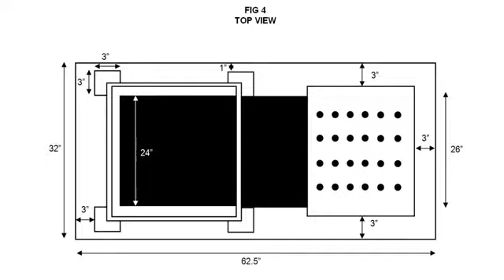Magic Nevin Product Promo: Corporate Illusions Made Easy Book by JC Sum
By JC Sum

From the author of the best-selling, "Urban Illusions" and "Pack Flat Illusions for Kids & Family Shows" comes another specialty illusion book written specifically for the working Corporate Magician - "Corporate Illusions Made Easy"!

J C Sum, one of Asia's top professional illusionists and illusion designers, shares ten original illusions that have been custom-designed for product launches, media events, tradeshows, conferences and road shows across Asia Pacific & Europe over the last 15 years.

From making corporate executives appear, producing new products, launching corporate logos and staging motivational stunts, the illusions in the book are simple to build, effective in design and practical to stage in non-traditional performance environments.

All illusions are professional level effects and take into account realistic budgets, size, logistics, venue and staging constraints typical of corporate events. Best of all, no prior illusion knowledge is necessary to understand, build and execute the illusions.

New illusionists will be introduced to known as well as original illusion methods and ideas that they can execute with confidence. Experienced illusionists will find original practical solutions for common requests from corporate clients that they can use immediately.

In the first illusion book of its kind, it also includes an extensive discussion on presenting illusions for corporate events, the role of the "Corporate Illusionist", how to go about building the illusions in the book as well as incorporating corporate messaging into the illusions.

If you book a launch, conference, awards dinner or tradeshow with just one idea from this book, you will recoup your investment in the book many times over with a single engagement.

Contents include:

Examining Illusions for Corporate Events

    The Role of the Corporate Magician/ Illusionist
    Different Types of Corporate Events & Venues
    How to Build the Illusions in this Book

The Arrival   - A Self-Contained Surrounded VIP Appearance
Showcase - An Elegant Production of a Product in a Clear Display Case
Rising Identity - A Unique Way to Introduce a new Corporate Identity or Logo
Corporate Restraint  - A Motivational Escape Illusion Performed by a CEO
Global Crossing - The Teleportation of a CEO
Executive Travel - A Magical Transformation of Corporate Executives
The Sword Box Metaphor - Incorporating Corporate Messaging with an Illusion
Jeweled Revelation - A Big Effect for a Small Item Production
The Conference - The Appearance of a Committee of People on Stage
A Big Reveal - The Magical Production of a Large Inanimate Product

"Corporate Illusions Made Easy" features 80 pages of detailed illusion construction plans, full illusion presentations and corporate messaging & customization.